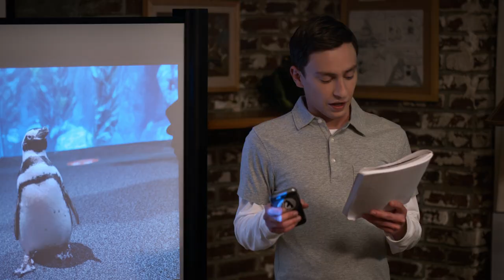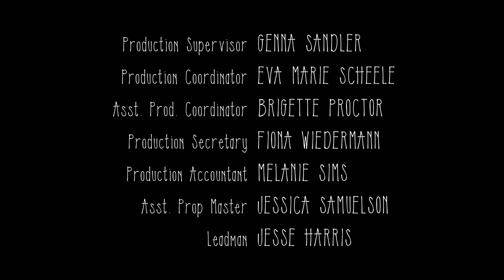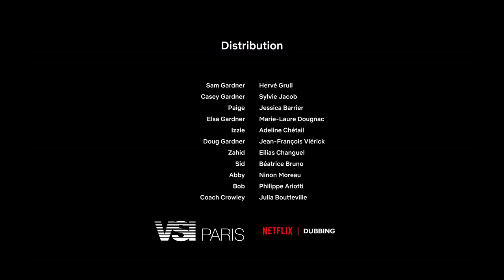Atypical.S04E02.1080p full hd